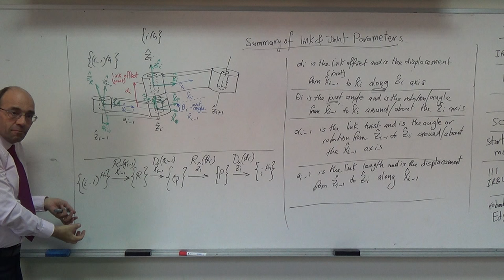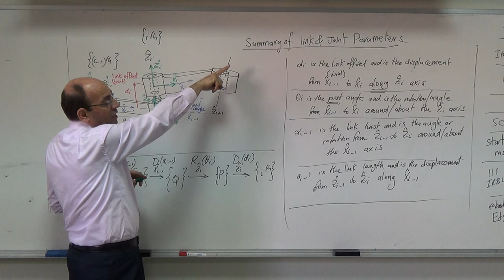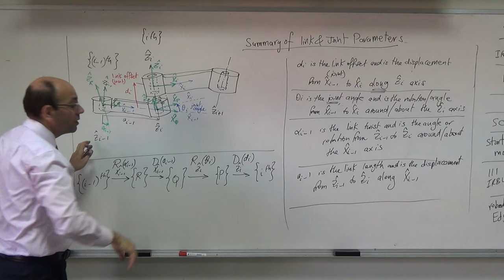Preparing for the Four Transformations for Each Joint, 1/11/2015